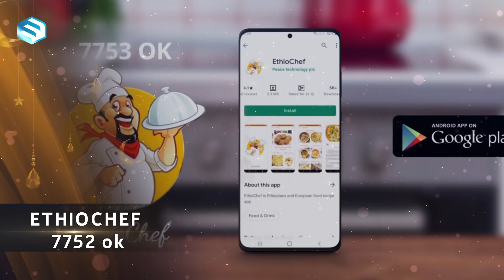12ቱ ማርከሻዎች... || ኸሚስ ምሽት || ሚንበር ቲቪ || Minber Tv